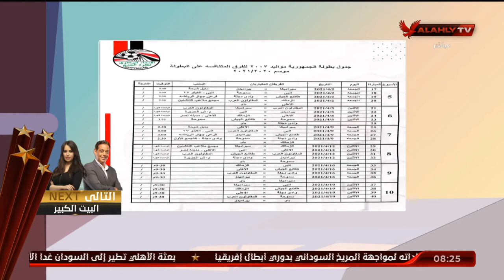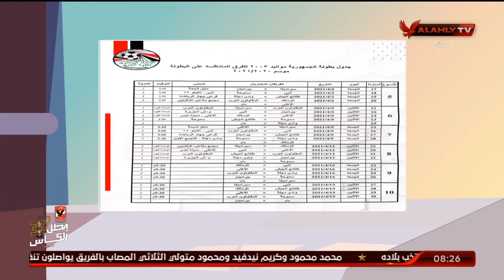أسامة حسني يستعرض جدول بطولة الجمهورية مواليد "2003" للفرق المتنافسة على البطولة موسم 2020 / 2021